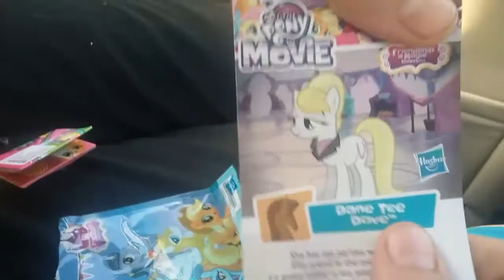Mlp the movie blind bag and shopkins blind bags